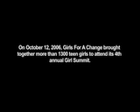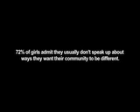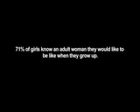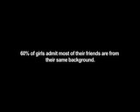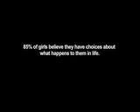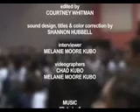GFC Video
blah